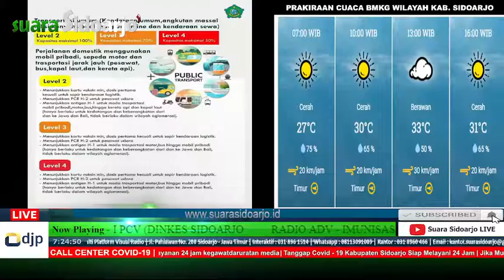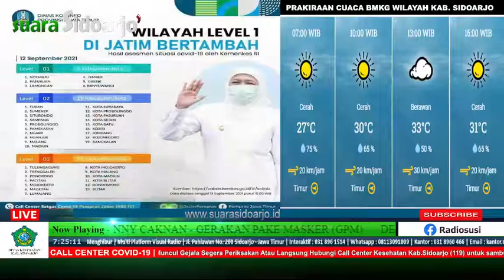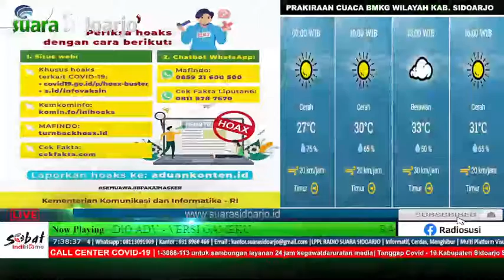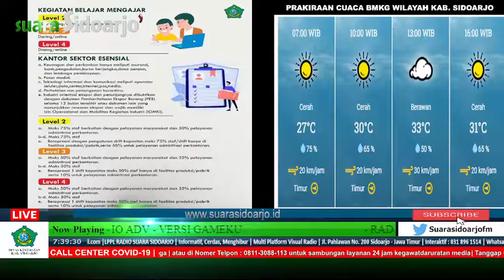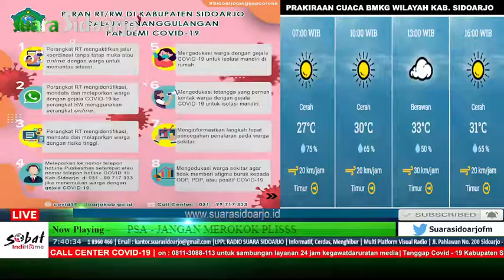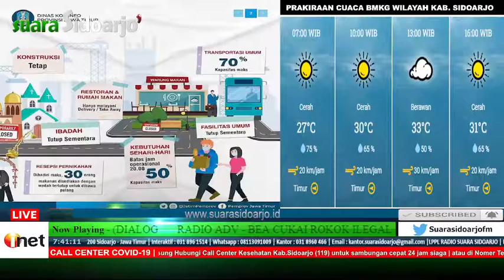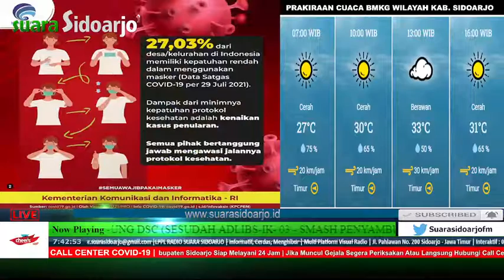DONGENG SAHABAT CILIK : POHON YANG BAIK HATI